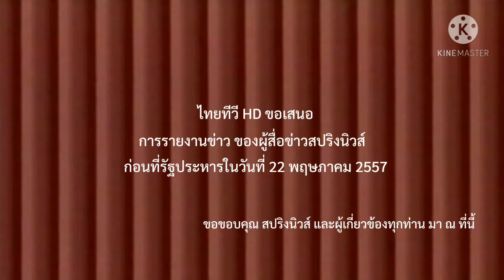25570522 ภาพเหตุการณ์ในวินาทีสุดท้ายก่อนรัฐประหาร